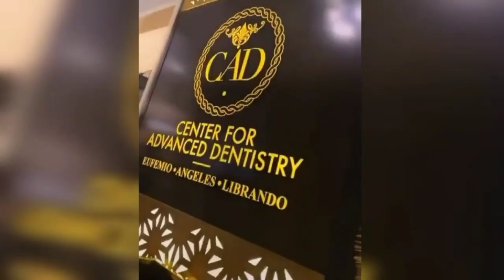Ivana Alawi | Hot Tiktok Compilation | Tiktok 2020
Ivana Alawi's Tiktok for 2020

IGNORING IVANA PRANK! | IVANA ALAWI

24 HOURS BATHROOM CHALLENGE | IVANA ALAWI

Nanghihinayang ngako sa products e. Tsk.
Ayaw ni jing mam. Nag away pa kami ng dalawang beses dahil dyan. Tsk. :(
Mas gugustuhin daw nyang mag ulam ng toyo at asin kahit itlog araw araw wag lang mahawa ang baby nya ng covid dahil sakin. Takot na takot kainis.